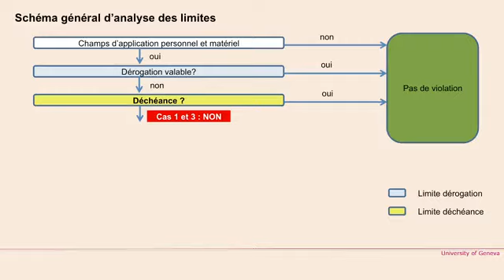La déchéance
University of Geneva